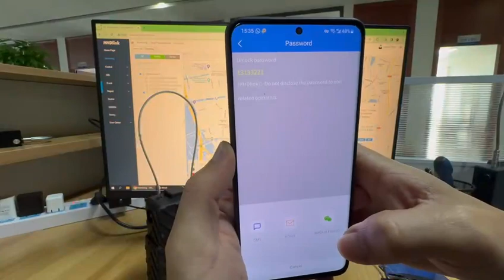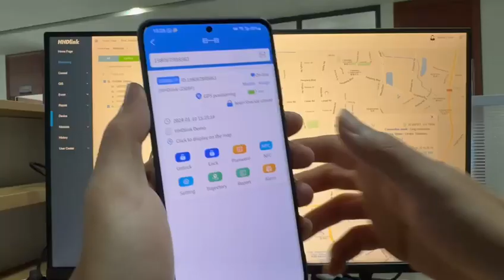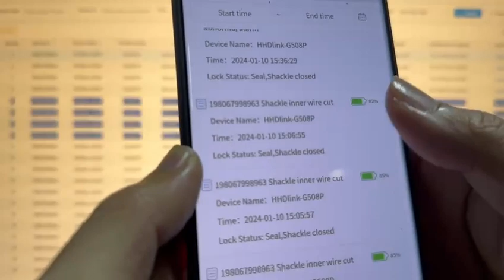G-508P GPS Padlock